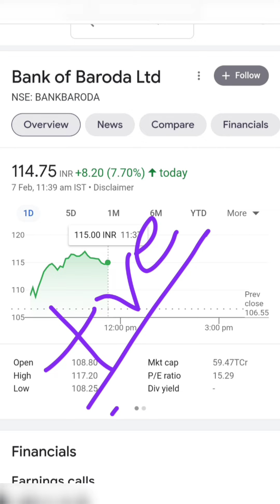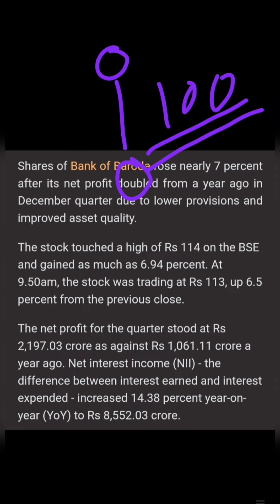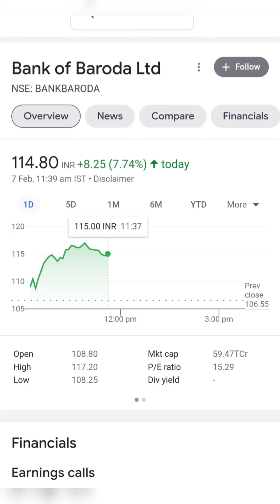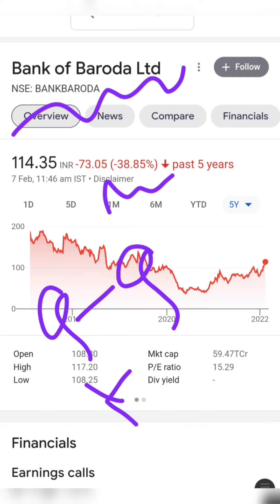Bank of Baroda शेअर होल्डर कि किस्मत बदली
This channel is only for learning purpose. Please do your own analysis before buying or selling any stocks. We are not providing any Tips or any buy/sell calls. This channel is not SEBI register. All targets are for long term. Thanks

Topic covered-
bank of baroda share latest news today
Bob share latest news today